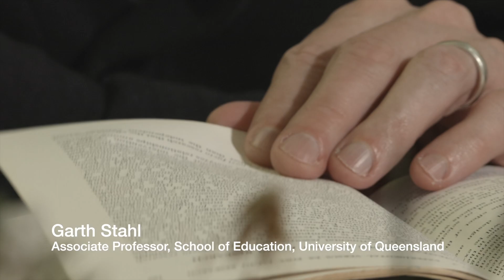ANU Humanities Research Centre – 50th Anniversary Snapshot